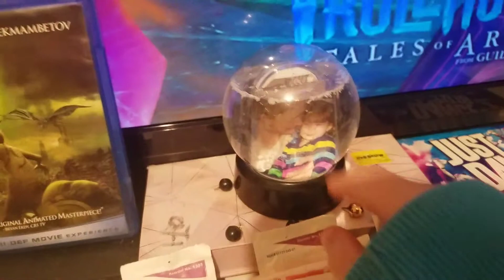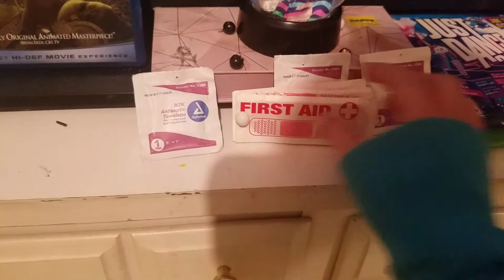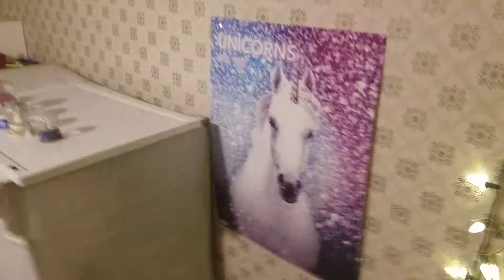Room tour update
Hey guys so I've been getting rude comments and I was just saying please stop I'm going through a lot of stuff right now from personal stuff like breaking up with friends but yeah just I don't really want the comments right now like I don't care if you just bully me on my YouTube because most of you guys I know and I'm not trying to be rude or anything but I'm just not I don't want to go through this but bye